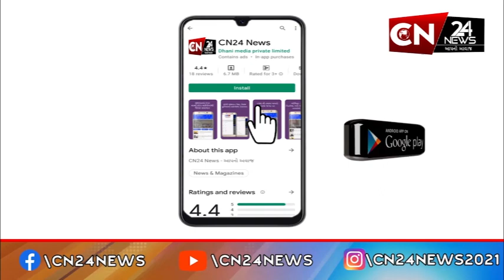બૉલીવુડ : ફેશન ઇન્ફ્લુઅન્સર સુરભિ જૈનનું મોત નીપજ્યું